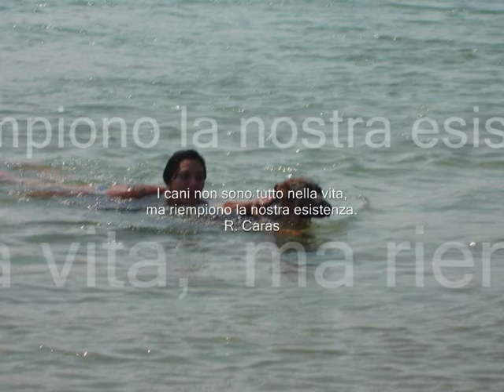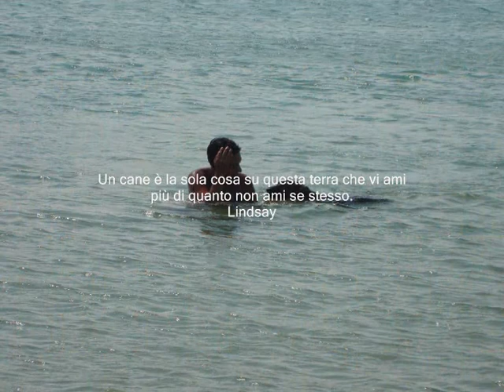...semplicemente Kira.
E' il tuo amico, compagno, difensore, è il tuo cane.
Tu sei la sua vita, il suo amore, la sua guida.
Egli sarà tuo, fedele e sincero fino all'ultimo battito del suo cuore.
Ciò che tu gli devi è di meritare tanta devozione.

- Anonimo -

Kira è una femmina di pastore tedesco nata il 5 febbraio del 2010...è con me dal 29 aprile.
Kira in greco vuol dire: REGINA.